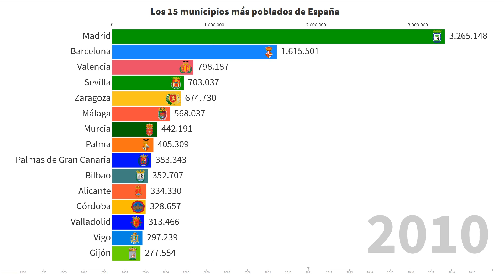Los 15 municipios más poblados de España [1996 - 2019]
Este vídeo representa gráficamente la población de los 15 municipios más poblados de España, desde el año 1996 al año 2019.

En el año 2019, los 15 municipios más poblados de España son:
- Madrid
- Barcelona
- Valencia
- Sevilla
- Zaragoza
- Málaga
- Murcia
- Palma
- Palmas de Gran Canaria
- Bilbao
- Alicante
- Córdoba
- Valladolid
- Vigo
- Gijón
- Vitoria-Gasteiz
- La Coruña
- Granada

Nota: No hay datos del año 1997 porque no se realizó revisión del padrón.